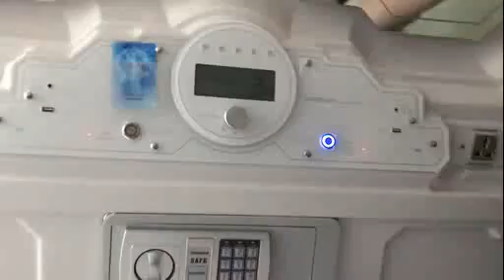КАПСУЛЬНЫЙ ОТЕЛЬ В АЭРОПОРТУ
Капсульный отель в аэропорту Екатеринбурга